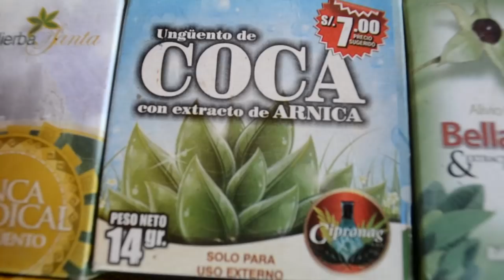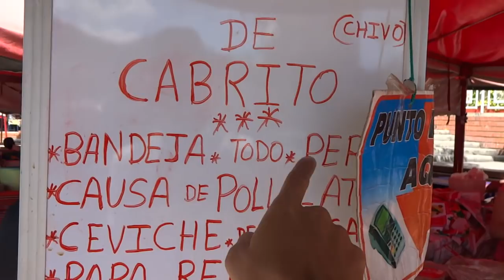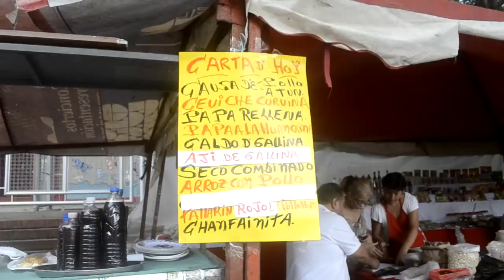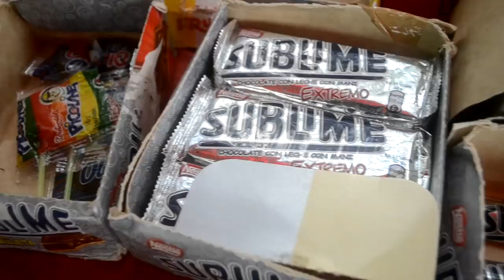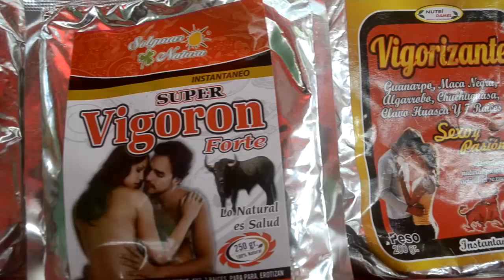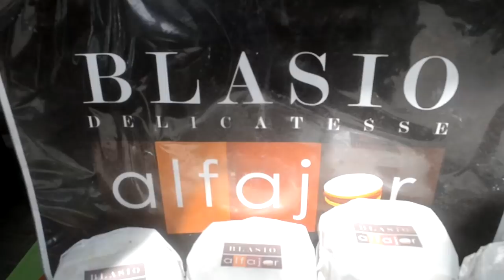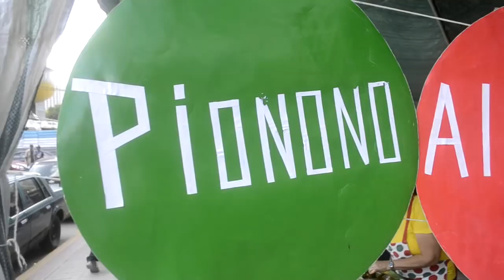PROBANDO COMIDA PERUANA EN VENEZUELA | Venezolanos en Perú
We pa je amigos!!! PROBANDO COMIDA PERUANA EN VENEZUELA. Esta vez nos fuimos al Mercado La Alameda del Perú, donde venden comidas típicas del país suramericano y déjenme decirles que estuvo increíble, vale la pena.